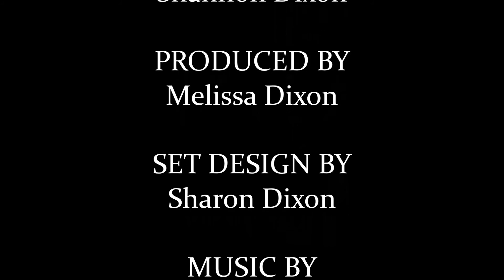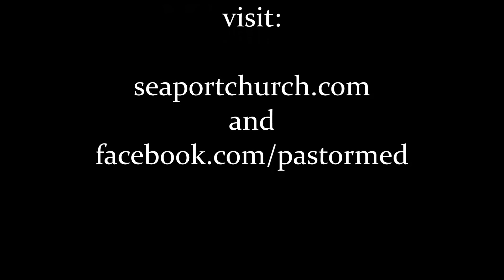Did Paul Leave Trophimus in Miletus Sick? (Part 2 of 3)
This lesson from 2Timothy 4:20 is an important part of a larger issue.   Paul DID NOT leave Trophimus in Miletus when he was sick. Study along and see for yourself.